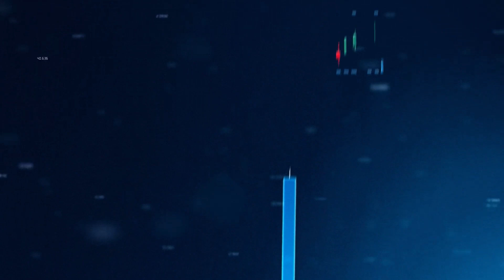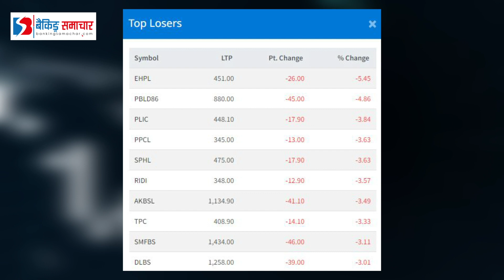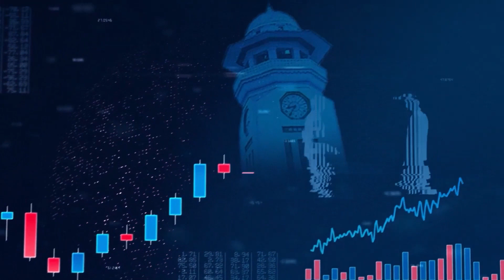बैंकिङ्ग समाचारको शेयर समिक्षा